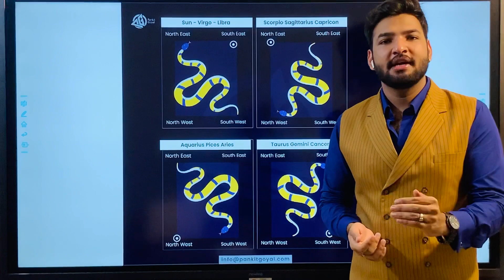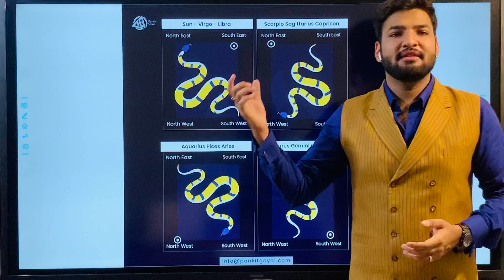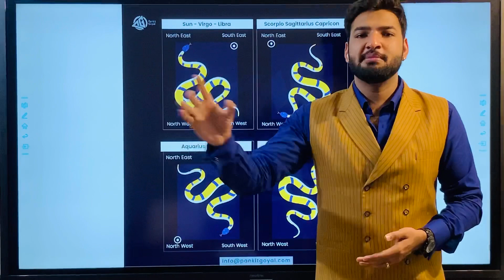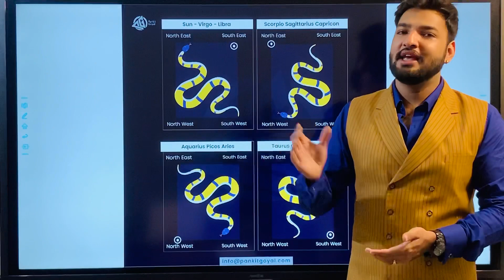Vastu Shastra Neev “The Foundation Stone”.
Where should be lay our foundation stone as per vastu shastra